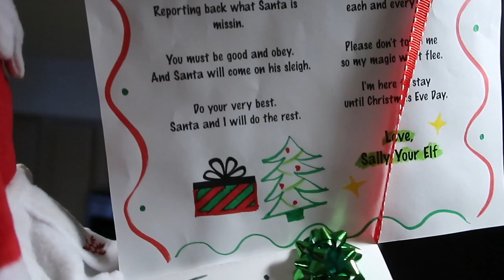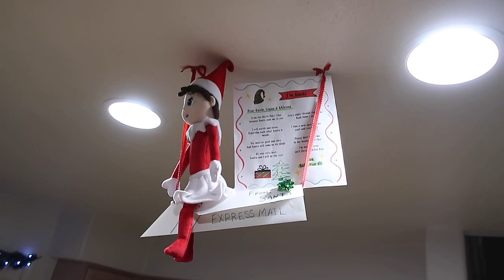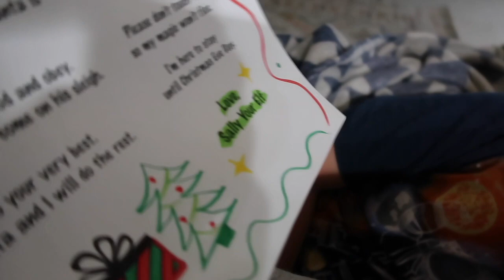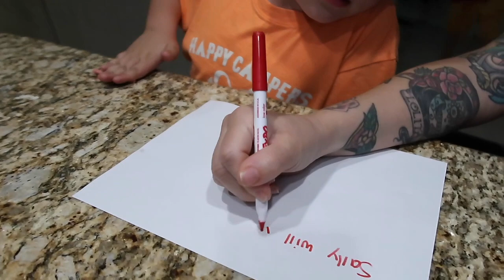Our Elf is HERE! | Plus A New Christmas Tree | Autism Family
Our elf Sally is back and we got a new BIGGER Christmas tree to fit in our new home.